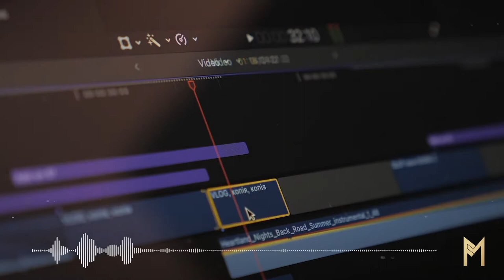E13: Content is King | The Foureva Podcast (ft. Travis Lachner)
Don't pin yourself to one platform. Focus on a central hub, but use it to convey your central vision.

Jamar talks with Beast Node media producer Travis Lachner about how to maintain a focused brand platform and his way of looking at the future.

▼ Get Jamar's book BELOW ▼  __
Listen to the podcast on YouTube or on the go: